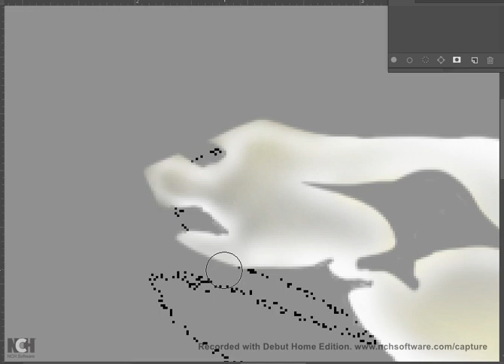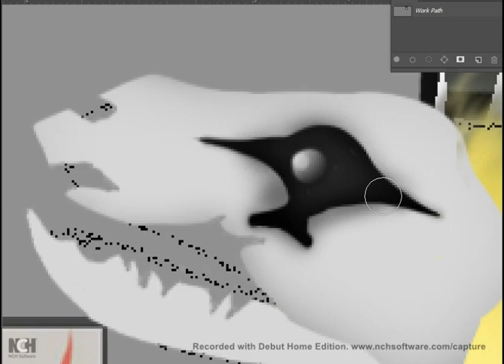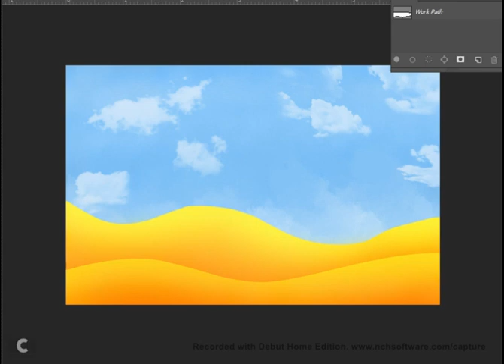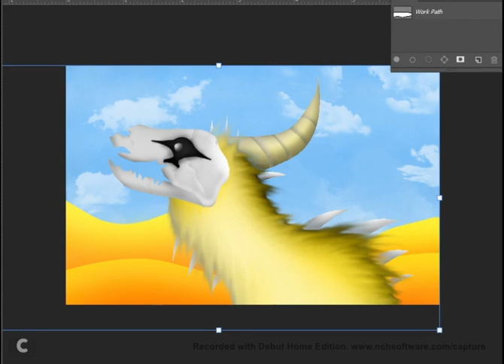King Wendigo - Fan Art - UnRealistic - Speed Paint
King Wendigo Fan Art  Speed Paint with Photoshop CC 19